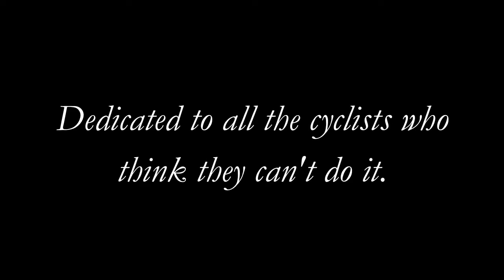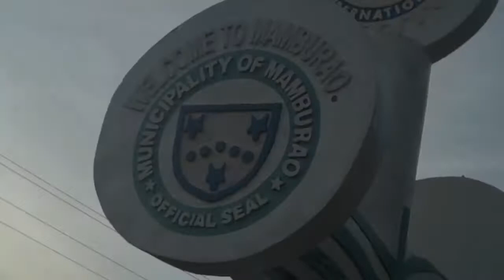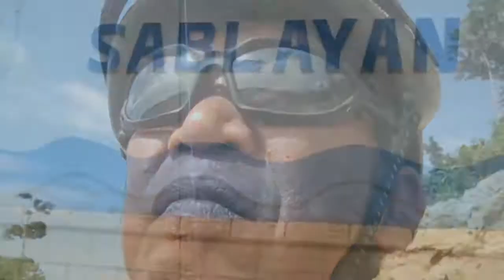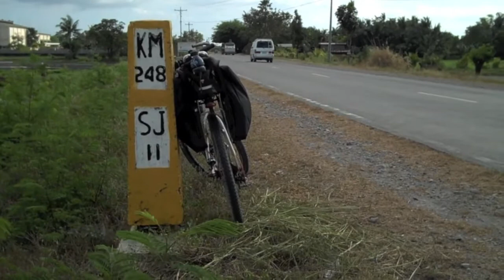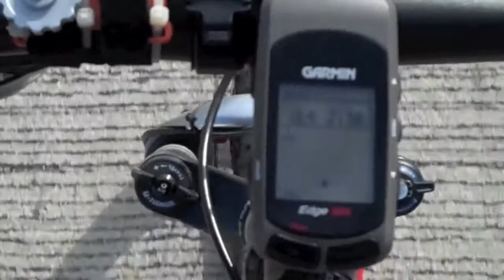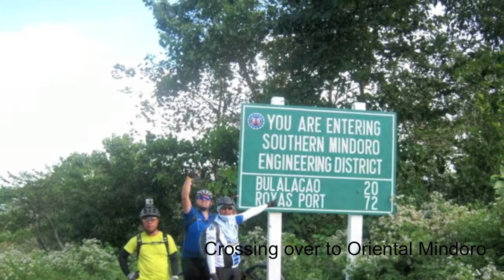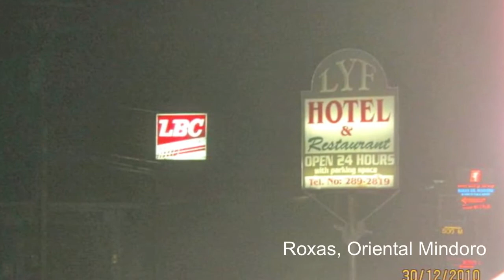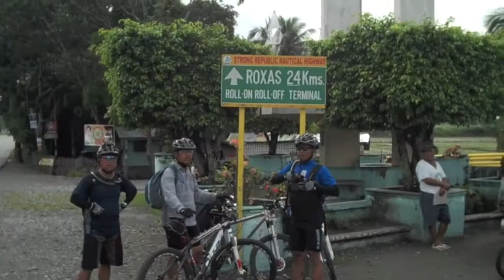The Mindoro Bikepackers - Biking Around Mindoro in 4 days | Bisikleta.ph | Jovan Puyo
Bisikleta.ph presents the story of four mountain bikers from Batangas and their four-day bike packing trip in the island of Mindoro in the Philippines.